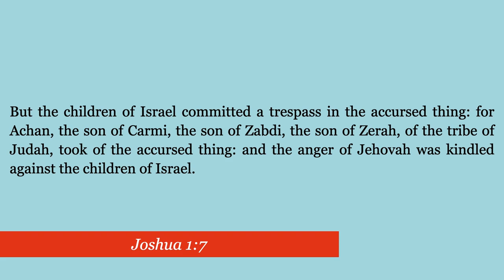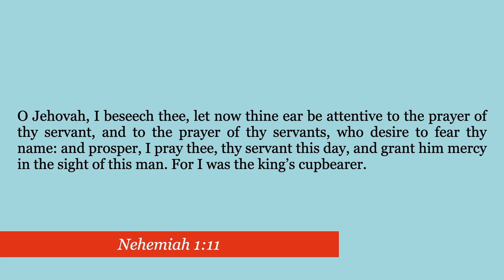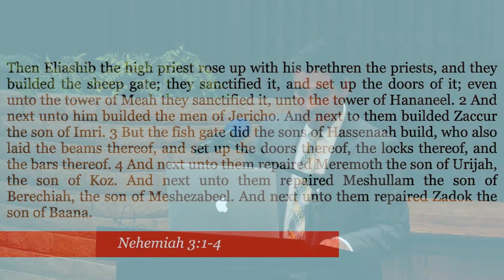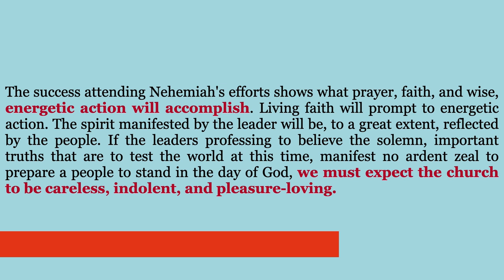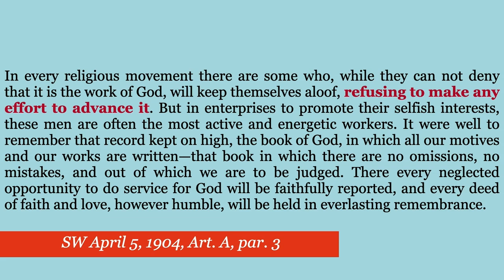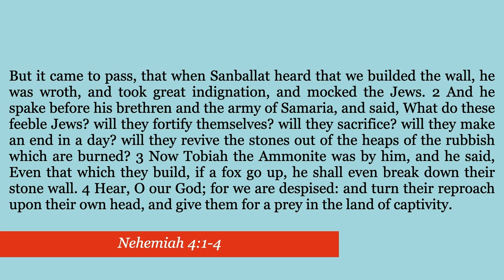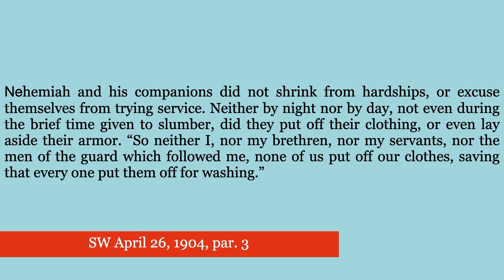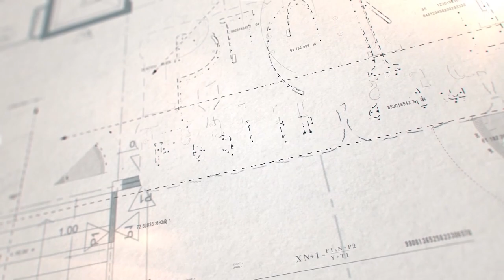The Nehemiah Class - Juan Carlos Contreras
The Bible is the Christian's blueprint and where we find stories worthy of our consideration. In this presentation we will look At Nehemiah’s life and how he organized a movement to restore the temple.

1585 Draper St.,
Kingsburg, CA
93631